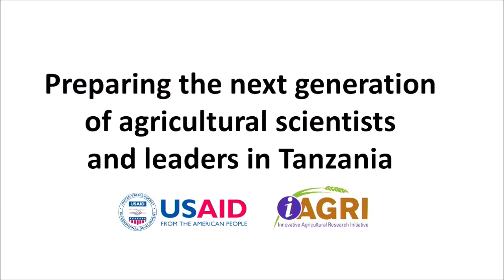Feed the Future Forward: The Next Generation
At the 2014 Feed the Future Global Forum, Julie Borlaug, Associate Director of External Relations at the Borlaug Institute for International Agriculture at Texas A&M University, sat down with three up-and-coming young leaders in the field of development.

The panel discussed how they began working in food security and the emerging trends they see on the horizon. The three panelists also shared how technology, innovation, and climate change are causing the food security landscape to evolve.